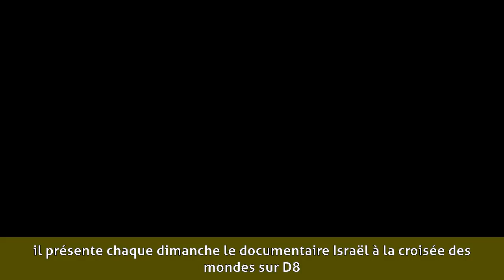Pascal Elbé - Biographie